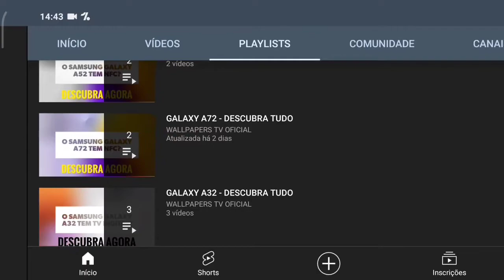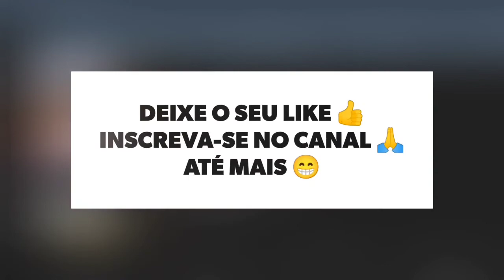🔴 O SAMSUNG GALAXY A72 TEM ENTRADA P2?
No vídeo de hoje respondo se o Samsung Galaxy A72 tem suporte para a entrada p2, para fones de ouvido, e a resposta é sim. O Galaxy A72 tem suporte para a entrada p2, para fones, assim da para conectar fones com fio, tranquilamente.